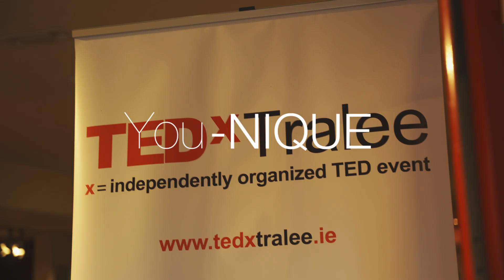Understanding Obesity | Donal O'Shea | TEDxTralee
Professor Donal O'Shea tells us that the arrival of new obesity treatments has the potential to transform the attitude to obesity as a chronic disease for the good. Qualified in medicine from University College Dublin in 1989 and then moved to Hammersmith Hospital in London. Completed research with Professor Sir Stephen Bloom on how the brain controls appetite. Moved to current position in 1999 establishing 2 hospital based multidisciplinary treatment teams for the management of adult obesity and gender dysphoria. Is a member of the Department of Health Policy group on obesity and chaired a group carrying out a health impact assessment on the potential benefits and harms of a tax on sugar sweetened drinks. Has presented the EU Ministers for Health and the Director General of the World Health Organisation (WHO) on the importance of prevention of childhood obesity. Has specific research interests in obesity and gender and has published over 250 research papers. He is currently the National lead for management of Obesity with the Health Service Executive and advisor to WHO Europe on prevention and treatment of obesity. This talk was given at a TEDx event using the TED conference format but independently organized by a local community.